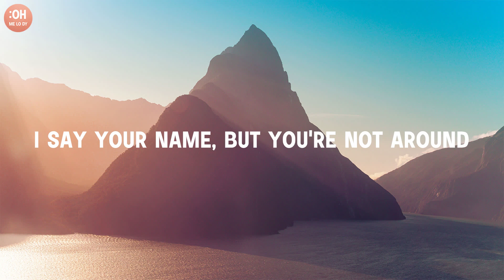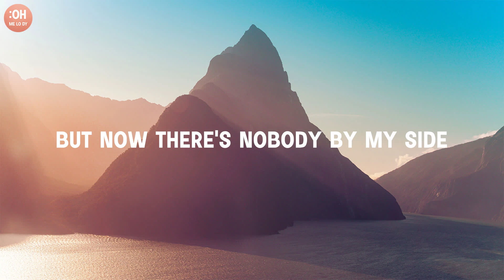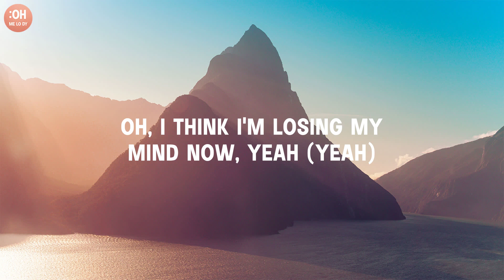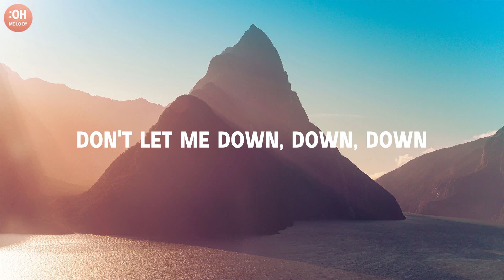The Chainsmokers - Don't Let Me Down (Lyrics) ft. Daya